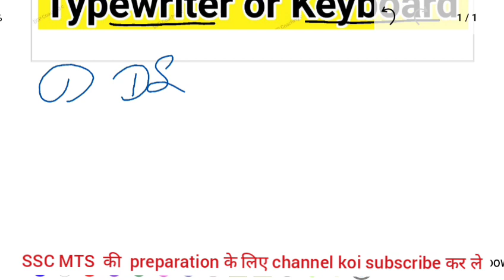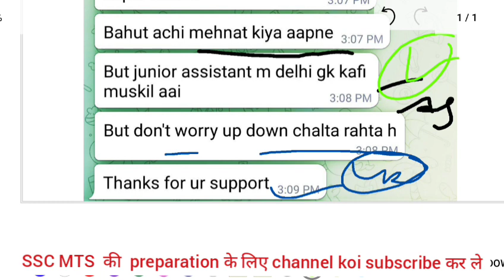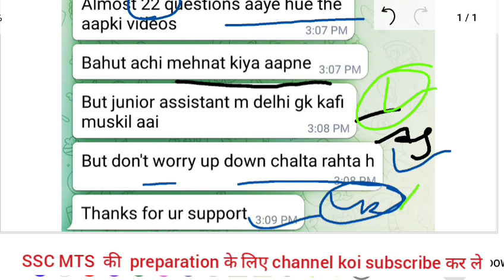DSEU junior assistant Typing test कब होगा ll keyboard or typewriter ll answer key ll result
dseu junior assistant answer key 2022,ctet cdp answer key 2021,dseu junior assistant cut off after answer key 2022,dseu,dseu result कब तक आएगा,dseu junior assistant answer key,dsssb security supervisor exam answer key,hpssc librarian 950 answer key 2022,dsssb security supervisor exam answer key 2022,ctet sst question paper with answer 2021,